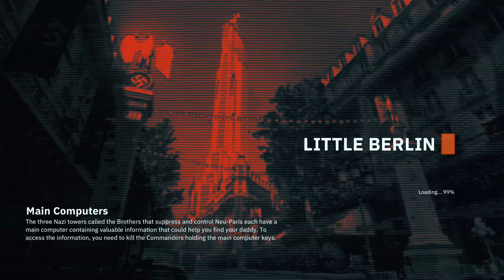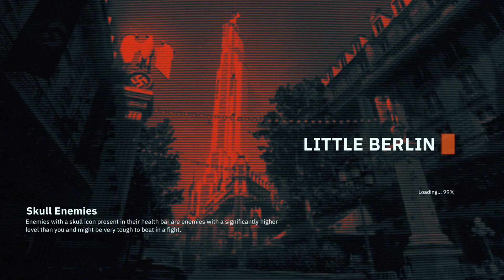Wolfenstein: Youngblood Stream 1